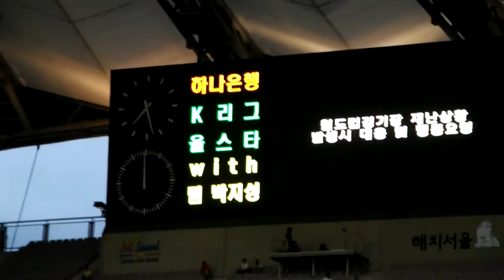2014 K리그 올스타 with 팀 박지성 직캠1 훈련중인 양팀 선수단